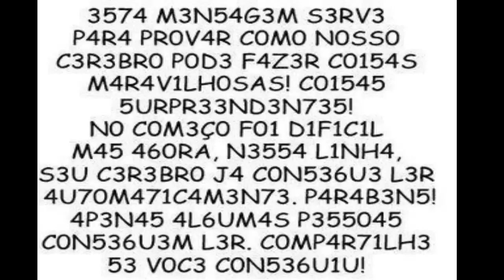Se Divirta com Tirinhas, Memes, Facebook, Tirinhas Engraçadas, Imagens Engraçadas, Humor